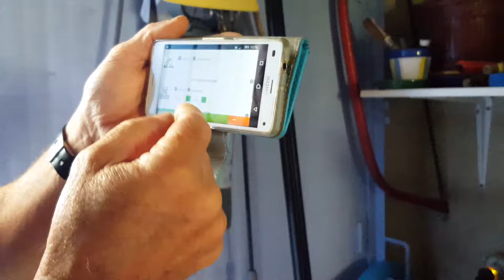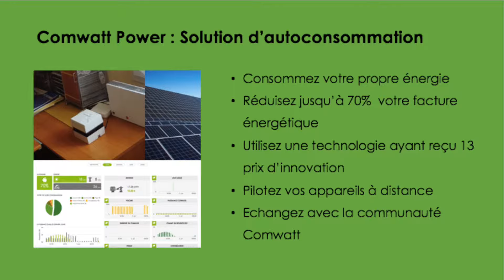Découvrez le témoignage de Jean-René Comwatteur depuis 2017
(...) "Je suis passé au photovoltaïque parce que le prix de l'électricité va fortement augmenter. En étant en autoconsommation, on va se prémunir de ce problème là (...)"

Découvrez le témoignage de Jean-René, Comwatteur depuis 6 mois